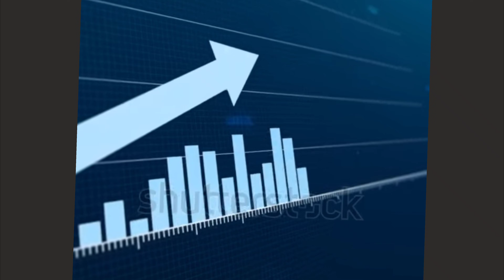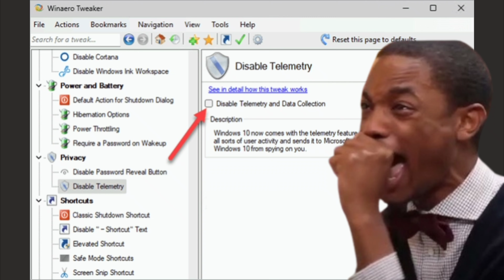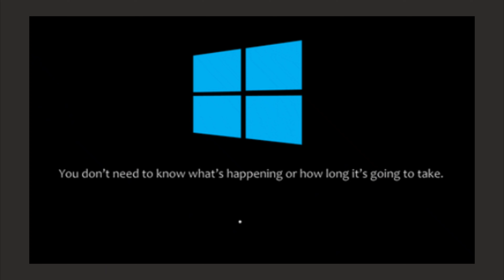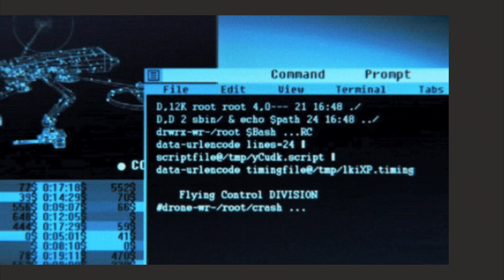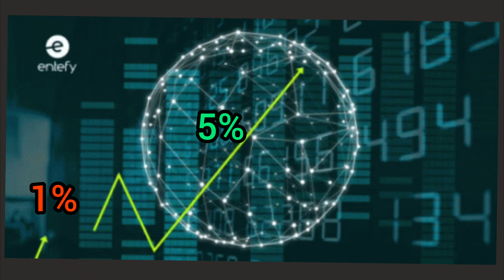Linux Just KILLED Windows: "All Reasons Proven in 5 Minutes"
Linux just crossed 5% market share in the US, and Microsoft is PANICKING. Here's why Windows 10's end of life in October 2025 is pushing millions to Linux, and why this might be the biggest computing revolution since smartphones.
previous video LINK about LINUX

🔥 IN THIS VIDEO:
- Why governments are ditching Windows for Linux
- How gaming on Linux became BETTER than Windows
- Microsoft's update disasters that broke everything
- The exponential growth that terrifies Microsoft
- Why Windows 10 end of life changes EVERYTHING

⏱ TIMESTAMPS:
0:00 - Intro: The 5% That Changed Everything
0:45 - Governments Are Ghosting Microsoft
2:10 - Linux Gaming Just Became Legit
3:20 - Microsoft's Update Disasters
4:15 - Why Modern Linux is Easier Than Windows
5:30 - The Point of No Return

🎮 LINUX GAMING PROOF:
Steam Deck runs Linux and destroyed sales records. Valve's Proton lets you play Windows games on Linux with BETTER performance. Games that work perfectly: Elden Ring, Cyberpunk 2077, Baldur's Gate 3, Red Dead Redemption 2.

🌍 REAL-WORLD EVIDENCE:
- Germany migrated 30,000 government employees to Linux (2025)
- France: 37,000 police computers on Linux since 2013
- Italy's military: 5,000+ machines running LibreOffice
- Steam Linux gaming hit 3.2% - all-time record

💻 POPULAR LINUX DISTROS MENTIONED:
- Ubuntu
- Linux Mint
- Pop!_OS
- KDE Plasma

⚠ WINDOWS 10 END OF LIFE:
Support officially ended October 14, 2025. No more security updates. 500+ million PCs at risk. Windows 11 requirements forcing hardware upgrades.

🔗 USEFUL RESOURCES:
ProtonDB: Check game compatibility
Linux Mint: Best for Windows users